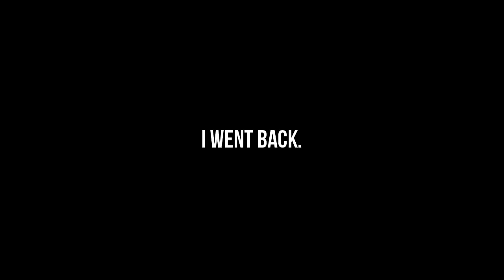Let's Play : Technobabylon ►WHAT OCD |#2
My recorder kinda messed up on its resolution. so for a few episodes there's gonna be a bit missing from the lower part of the inventory. Silly things.

Also I drew the thumbnail! if you want to see a bigger version of it, check it out on my devart

About the game
City of Newton, 2087. Genetic engineering is the norm, the addictive Trance has replaced almost any need for human interaction, and an omnipresent AI named Central powers the city.
CEL agents Charlie Regis and Max Lao are investigating a serial Mindjacker who is tapping into the neural wiring of seemingly ordinary citizens, stealing their knowledge and leaving them dead. An agoraphobic net addict named Latha Sesame might be the next target. But when Charlie’s past comes back to haunt him, he and his partner find themselves on opposite sides of the law, with Latha’s fate in the crossfire.